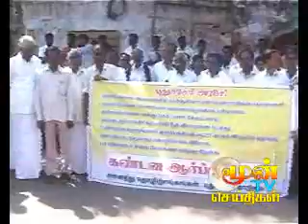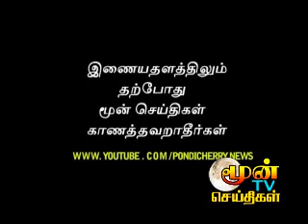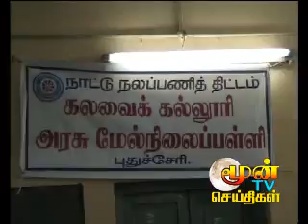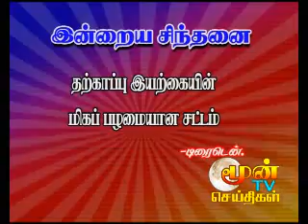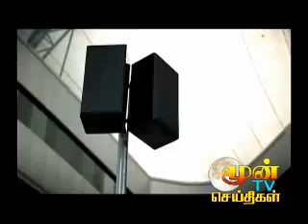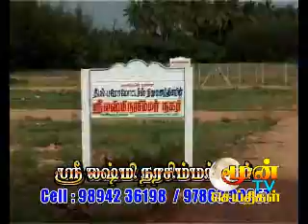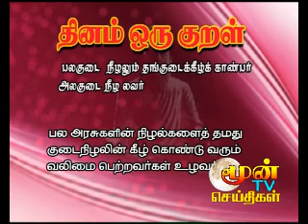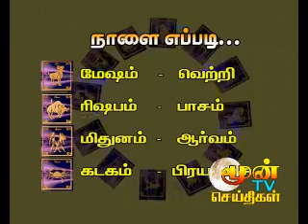pondicherrynews 28.01.2012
pondicherrynews, puducherrynews, puduvaimalar, reporterjustin, holycrosstv,pondyjustin, justin,villinaurjustin,newsjustin,holycrosstvjustin